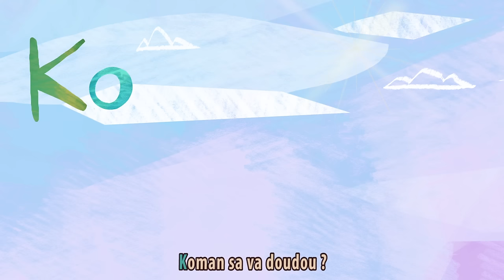Koman sa va doudou - Comptine d'Afrique pour bébés (avec paroles)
Chanson à gestes malgache, pour les bébés et les petits de crèches et de maternelles. Plus de danses - Playlist Comptines Africaines 👉 SPOTIFY - DEEZER - - SITE OFFICIEL

Animation et réalisation : Héloïse Dorsan Rachet
Interprètes : Mbolatiana  chant - Benjamin Andrian guitare - Emile Biayenda percussions

PAROLES
Koman sa va doudou ?
Ahoana mpangalatra akoho
Alaivo ny tongony roa
Atsipy eny ambony tamboho

TRADUCTION FRANÇAISE
Comment ça va doudou?
Le voleur de poule
Attrapez le
Et passez le pardessus la clôture